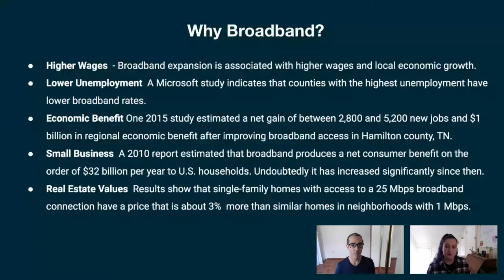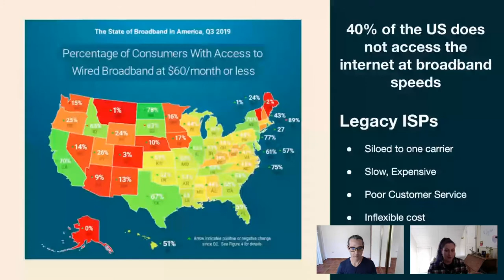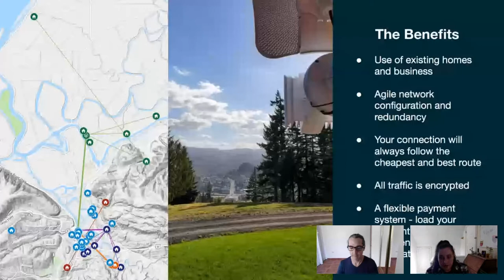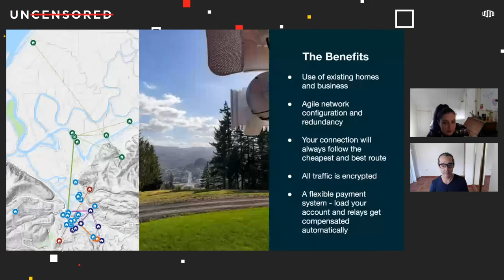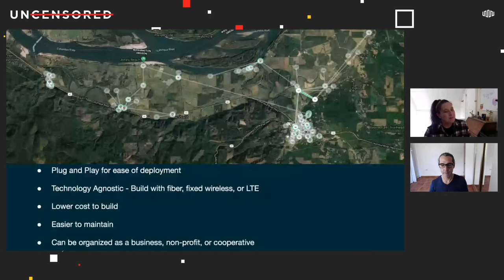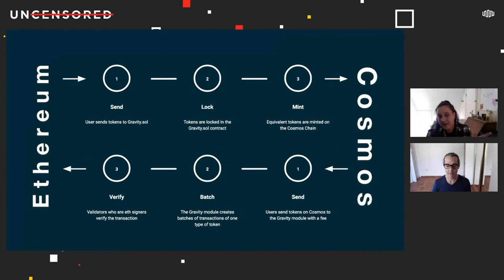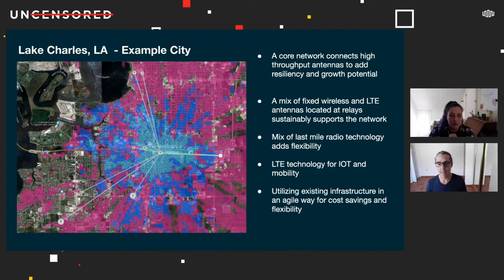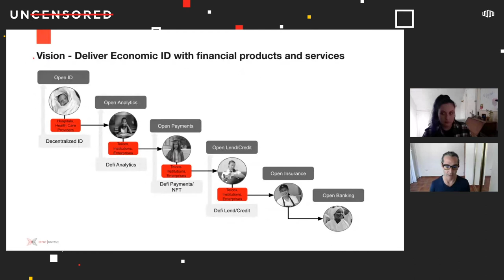New Blockchain Models for Capital and Infrastructure Investment | Equinix Developers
Blockchain is opening new ways to share risk, encourage transparency, and create new financing vehicles for building and investing in the “hard assets” of digital infrastructure. Deborah Simpier, Althea and Nick Nayfack (IOHK) discuss new models being deployed, and how they could benefit underserved communities.

00:11 - Welcome and introductions
01:58 - Discussion begins
02:56 -  Decentralized Broadband
08:25 - Broadband pricing awareness
13:45 - Building the gravity bridge
16:50 - Supporting financial inclusion in emerging markets
20:00 - Digital Identity
23:41 - Infrastructure investment in emerging markets
29:37 - Summary and closing remarks